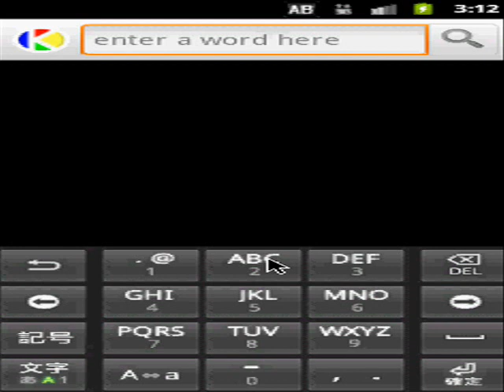English Punjabi Dictionary for Android Mobile & Tablet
English-Punjabi Dictionary : Translate any English word to Punjabi by KHANDBAHALE.COM
Download world's most popular English-Punjabi Dictionary for your android based Phone/Tablet...It's Free!